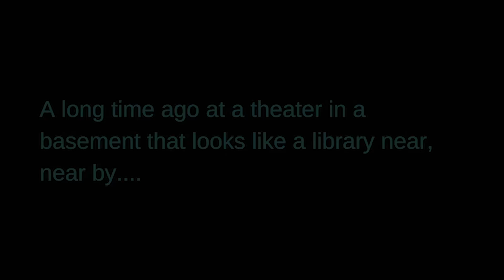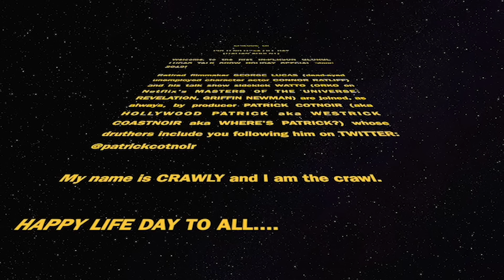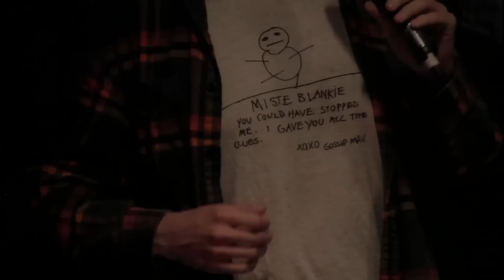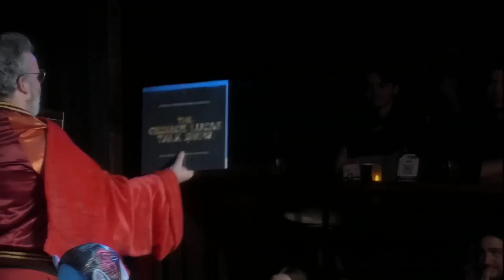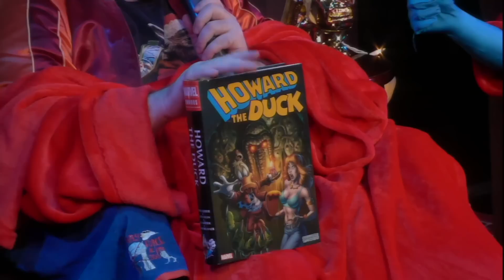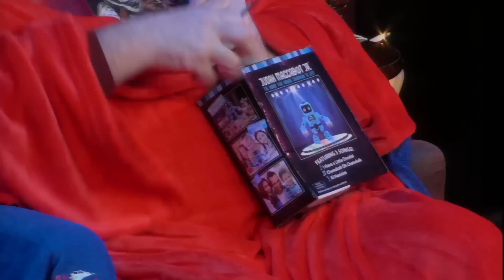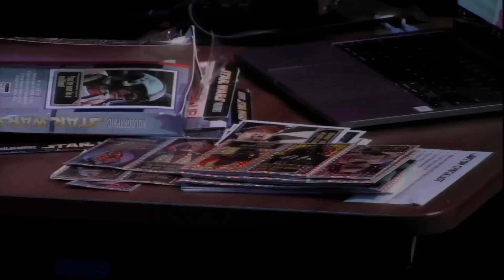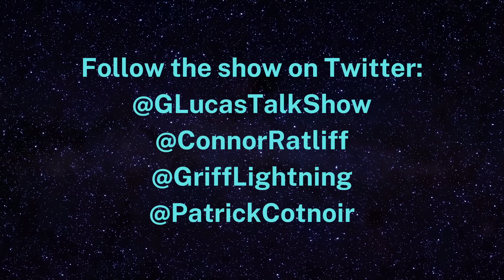The George Lucas Talk Show // 2022 Holiday Special with Rachel Zegler